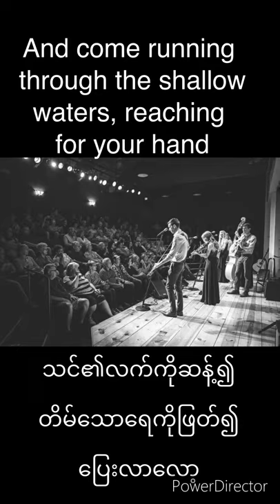Far side Bank of Jordan-Petersens